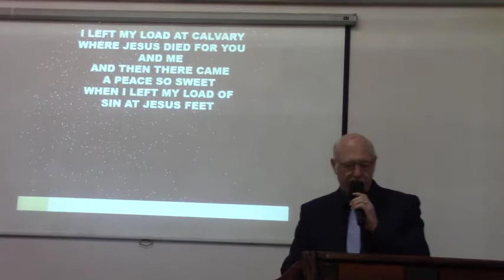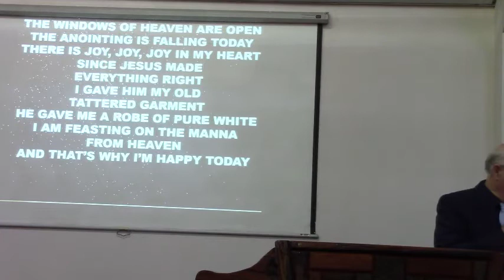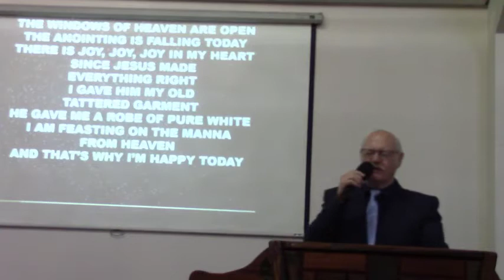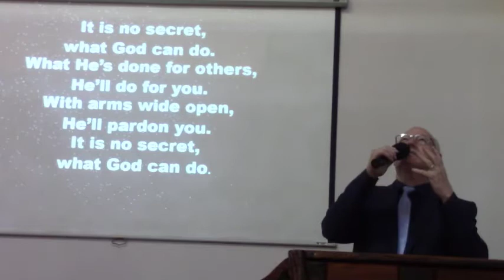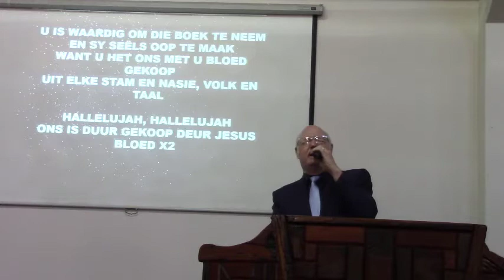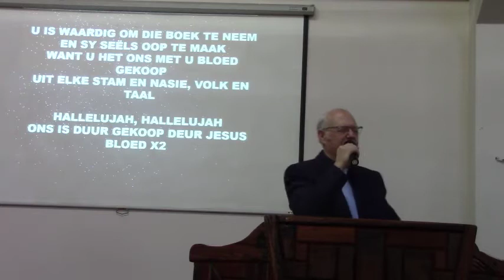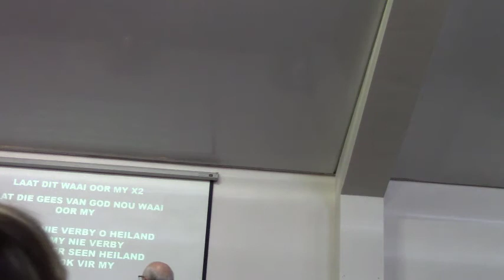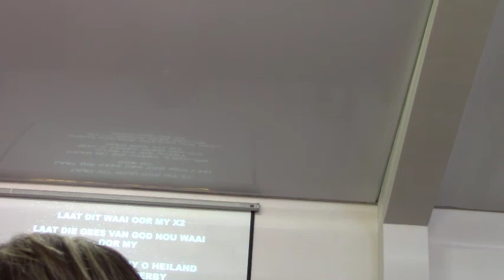Dunamis 22 November '20, So spreek Die Here - Volle Diens